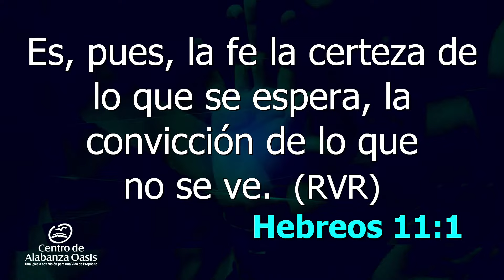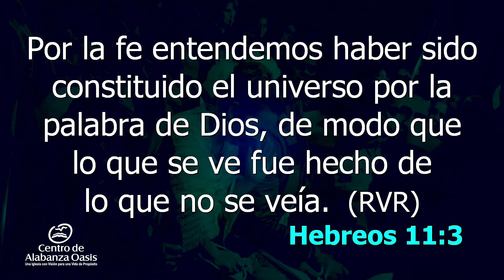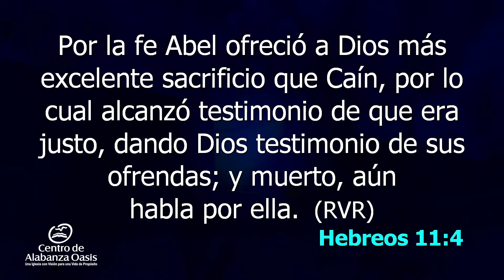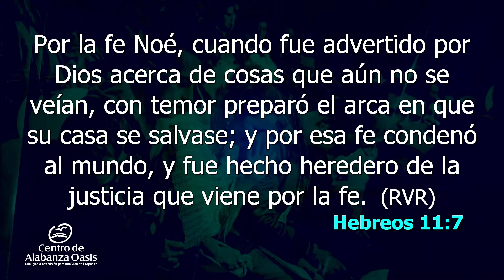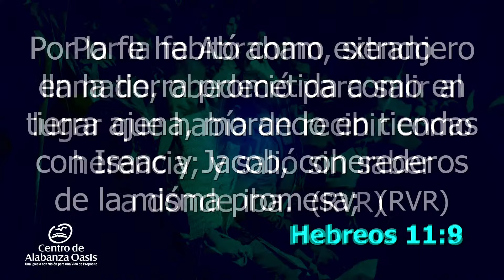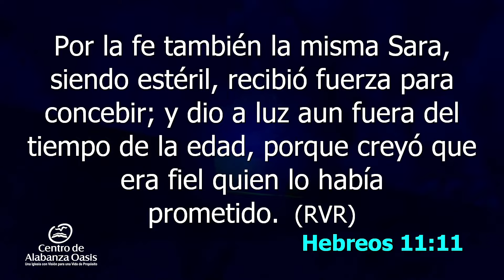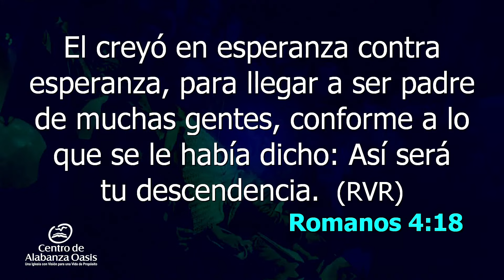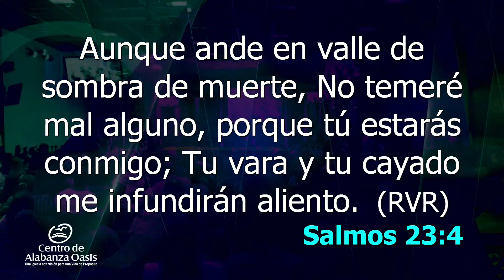DOMINGO PROFÉTICO - APÓSTOL GUSTAVO PÁEZ